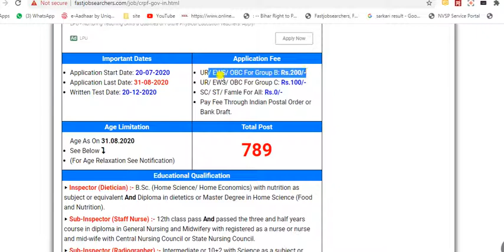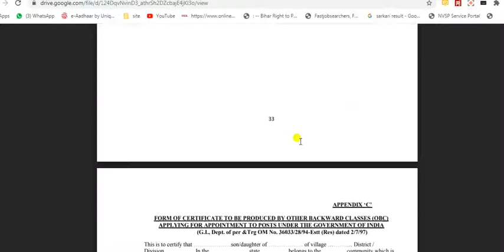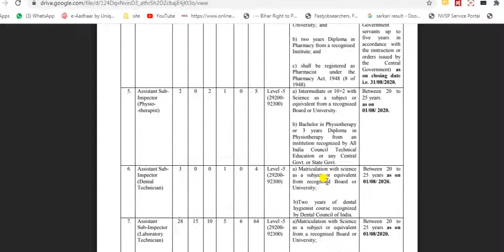CRPF Paramedical Staff Group B & C Application Form 2020 CRPF Paramedical Staff Examination 2020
Test

Male

Female

Race

1 mile race in 7 Minutes 30 Seconds

800 Mtr. race in 6 Minutes

Long Jump

10 feet(3 chances)

6 feet (3 chances)

High Jump

3 feet (3 chances)

2.5 feet (3 chances)
Race for male candidates 1.6 Km (1mile) race in 10 minutes.
 Race for female candidates 1.6 Km(1mile) race in 12 minutes.
The specimen application form is attached with this notice. The application must be submitted by hand/post only.

The duly filled application form with photocopies of all relevant documents, 02 latest passport size photographs and envelops mentioning correspondence address of applicant with requisite stamps should be mailed/deposited. Application will be rejected in case of non-receipt of photographs. Name of the examination i.e. “Central Reserve Police Force Paramedical Staff Examination, 2020” should be written on the top of envelop before dispatching it to “DIGP, Group Centre, CRPF, Bhopal, Village-Bangrasia, Taluk-Huzoor, District-Bhopal, M.P.-462045”. The candidates should clearly mention the post for which he/she has applied for post in the application form.